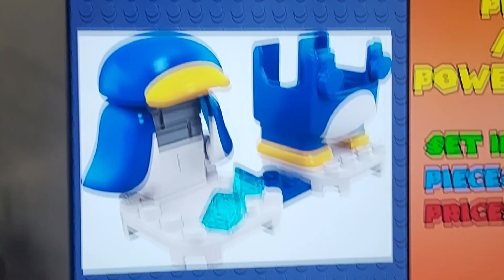3 April 2023